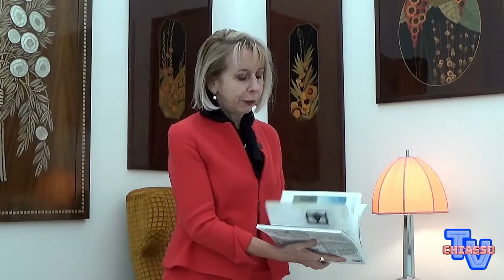Chiasso News - prossimi eventi m.a.x. museo e Spazio Officina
chiassotv.ch -
La direttrice di m.a.x. museo e Spazio Officina di Chiasso, Nicoletta Ossanna Cavadini, presenta gli eventi di sabato 20 e domenica 21 novembre 2021.